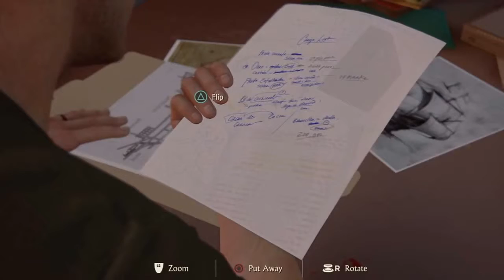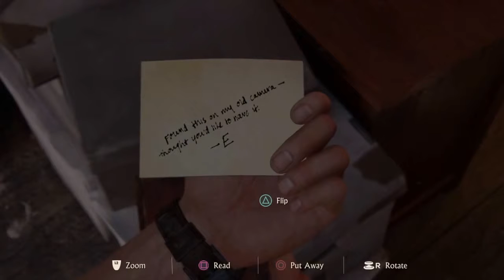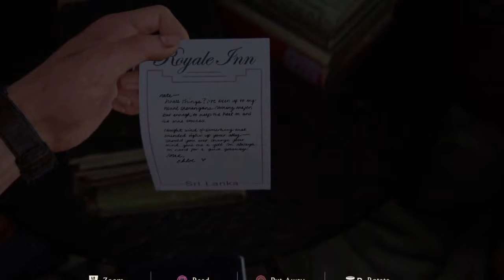Uncharted 4: Sam Your Alive?